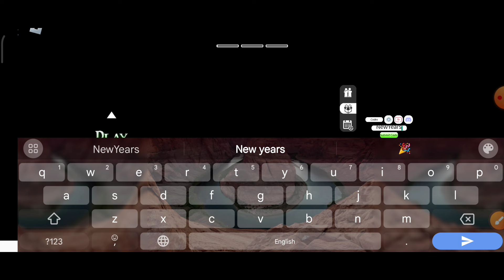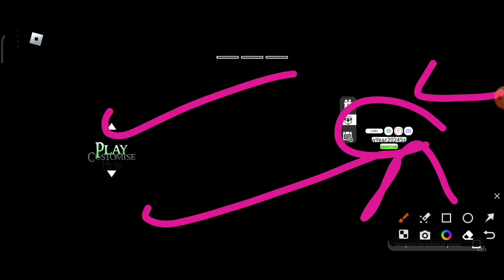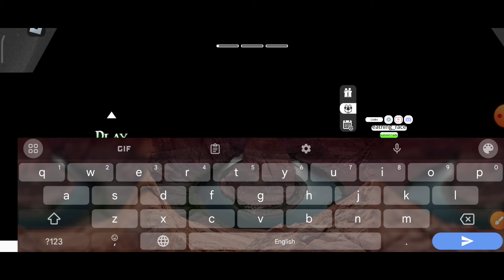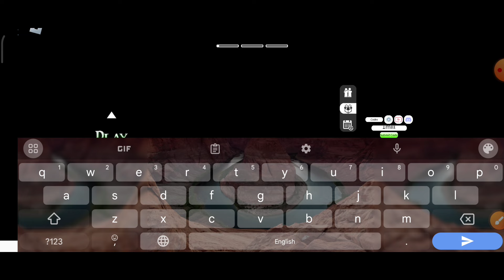NEWEST🔥PROJECT SLAYERS CODES 2023 | ROBLOX PROJECT SLAYERS CODES 2023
NEWEST🔥PROJECT SLAYERS CODES SEPTEMBER 2023 | ROBLOX PROJECT SLAYERS CODES 2023

1) To redeem codes in Roblox Project Slayers
2)  you will just need to follow these steps:
3) Enter into the play mode of Project Slayers
4) Hit the 'M' key on your keyboard to open up the Menu

 Project Slayers is an action RPG in Roblox where you fight against other martial artists to be the very best in all the land.